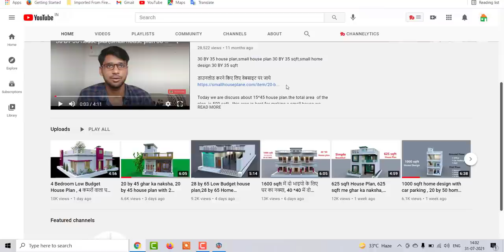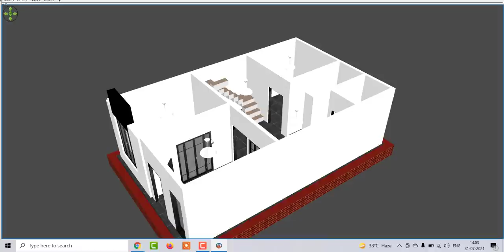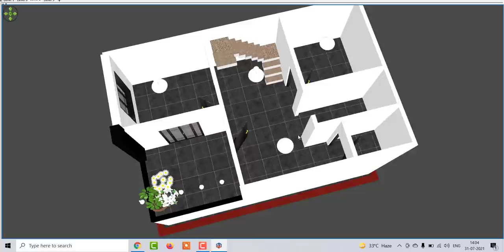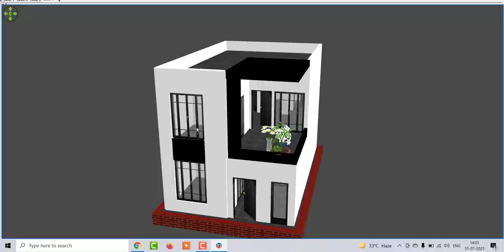Small House Plan 20 by 32 With Car Parking, small house design 20 by 32 with parking